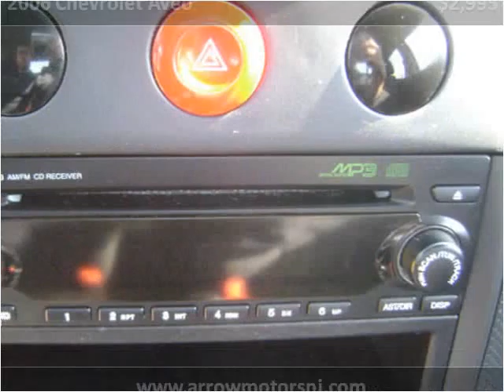2006 Chevrolet Aveo Used Cars Linden NJ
This 2006 Chevrolet Aveo is available from Arrow Motors.